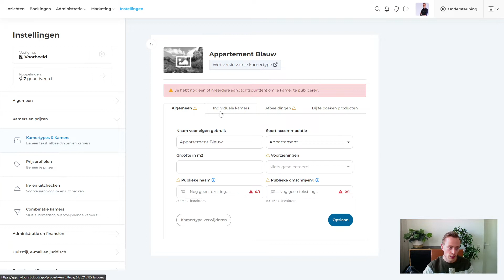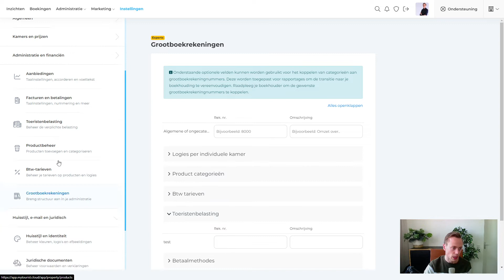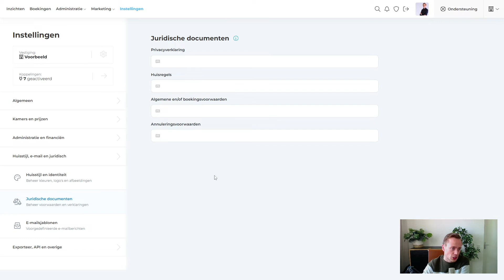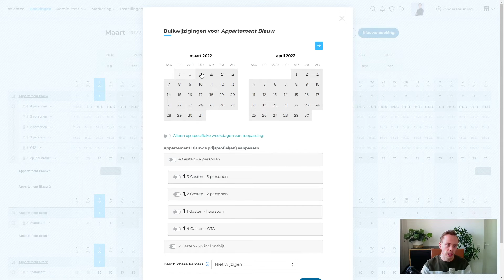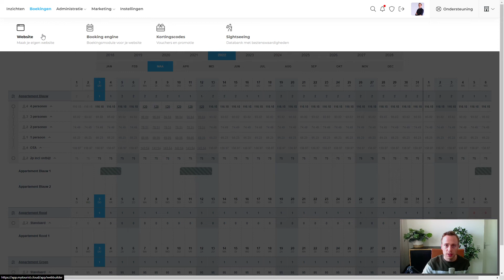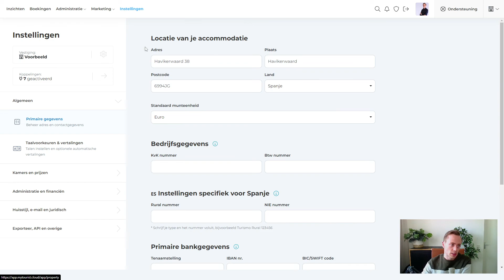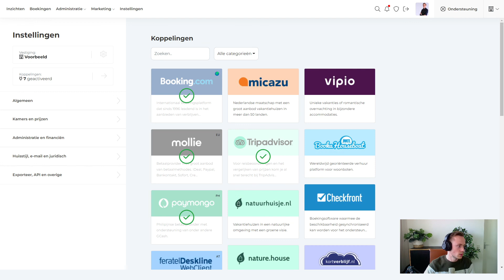Checklist - Deze stappen zijn belangrijk voor activatie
Waar moet je beginnen? Welke stappen moet je doorlopen om je account te activeren? In deze video een 'checklist' om zo goed mogelijk van start te gaan met MyTourist.

Timecodes
00:00 - Intro
00:40 - Instellingen
03:45 - Kalender, prijzen en beschikbaarheid
05:35 - Website module
05:50 - Boeking engine
06:10 - Koppelingen maken met boekingsplatforms